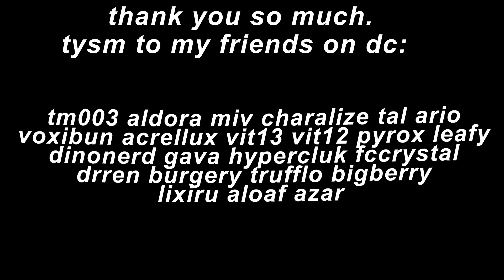ＨＥ＇ＬＬ ＧＩＶＥ ＵＳ ＷＨＡＴ ＷＥ ＮＥＥＤ 💜 (10K SPECIAL)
are you guys seeing this?